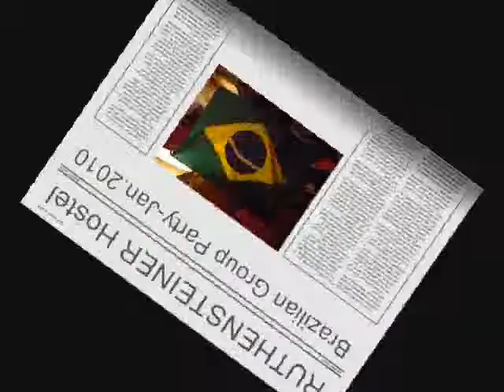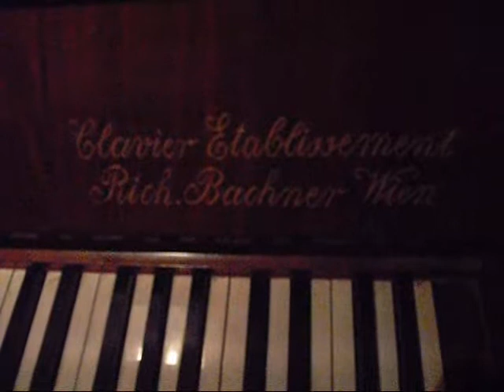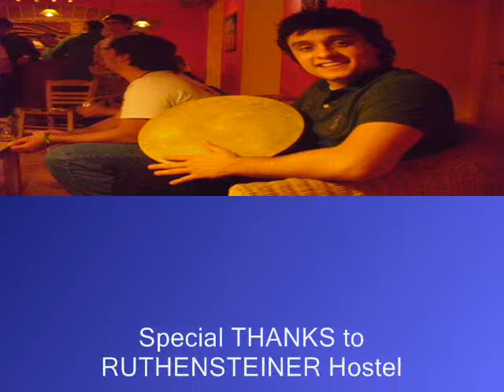RUTHENSTEINER Hostel / Part TWO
Brazilian Group Party in RUTHENSTEINER Hostel / Vienna - Austria / January-2010 /